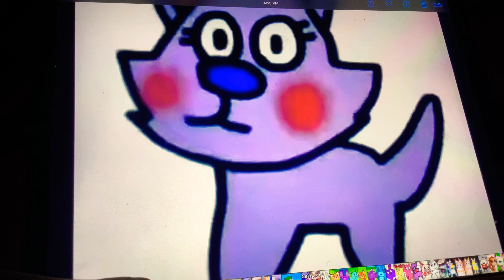April 5, 2023